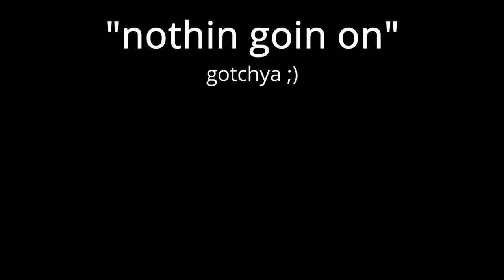Over-Engineering My Minecraft Vault For An Apple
After the events of the secret base war, @rekrap2 bestowed me with the magical (and probably worthless) powers of the Notch Apple "Steve."  I decided today, it was my duty to build a vault to store him so nobody could get their greedy hands on him...did I also mention that I'm bad at redstone?

Episode: Echocraft S3 E10

Twitch: @That_Chief_Guy (Note: Twitch is generally for a more mature audience)

Use the same music I use!

No no, this is not Hermitcraft Season 8, and its also not hypixel bedwars, or lava rising, or viral Dream, Mr Beast, Dream, Tommyinnit or any other one of those high levels of Pewdiepie virality videos.  Oh its also not minecraft, but water rises or minecraft, but lava rises, minecraft manhunt, minecraft speedrun or other challenges similar to that...this is just some psycho squid named That Chief Guy tryna fool the algorithm... I take notes from Dream ;)